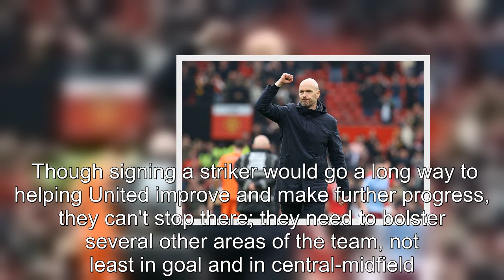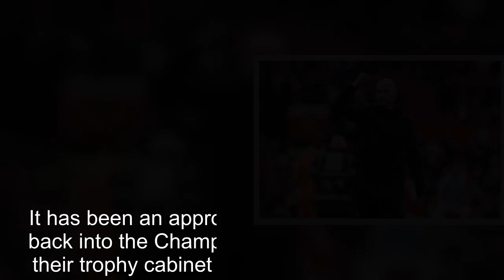Erik ten Hag still has one unanswered question after first season at Man United